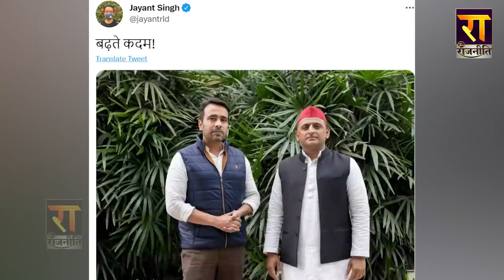Akhilesh और Jayant Singh में क्या बात हुई, यहां डिटेल देखिए